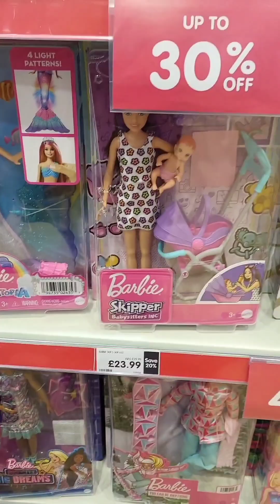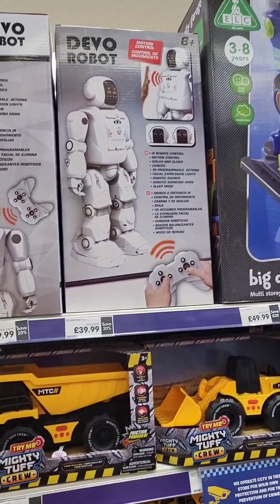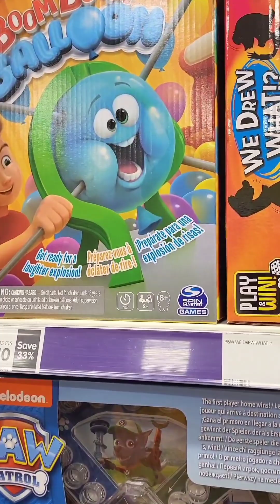😫 vet bill and its snowing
Honestly shocked about the vet bill.